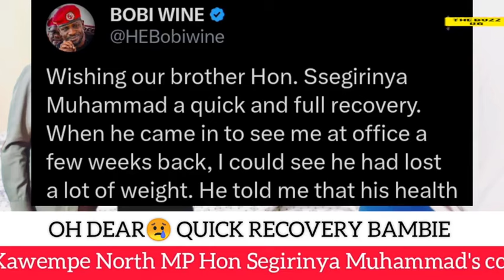JUST IN😭: Hon Segirinya Muhammad's condition deteriorates, Parliament promises ful financial support